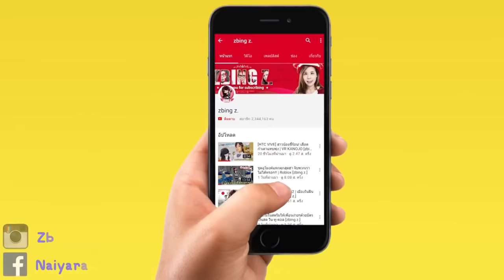ส่งของสุดอันตรายบนภูเขาไฟ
zbing z